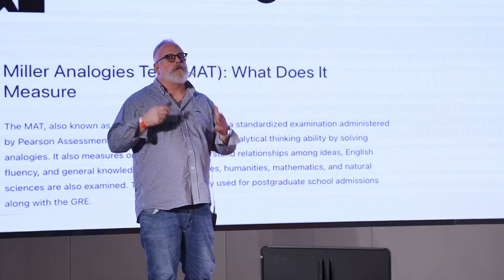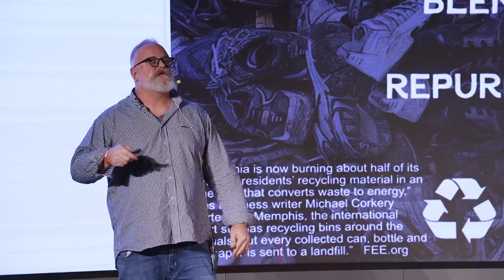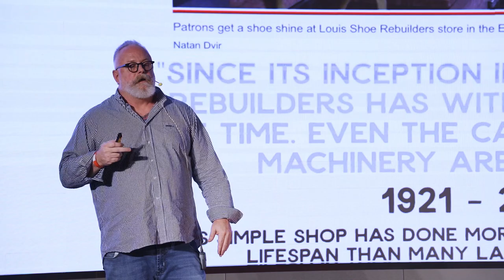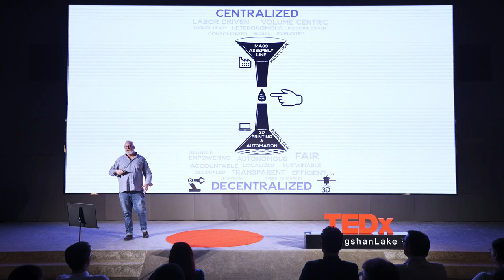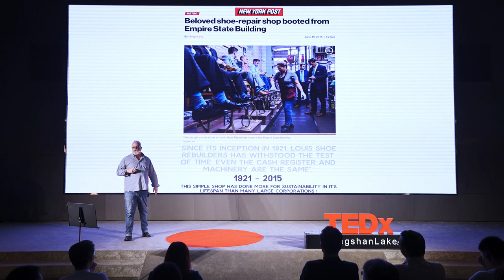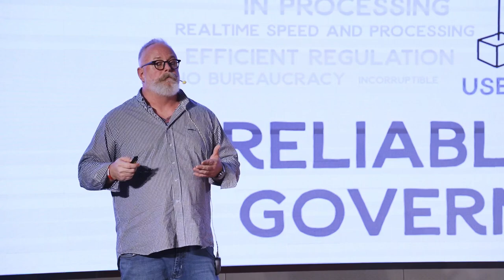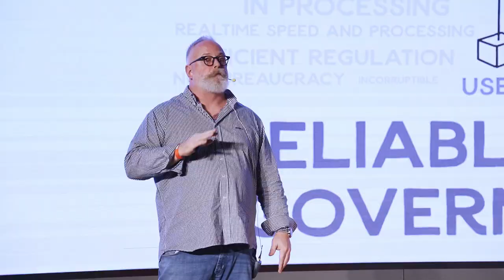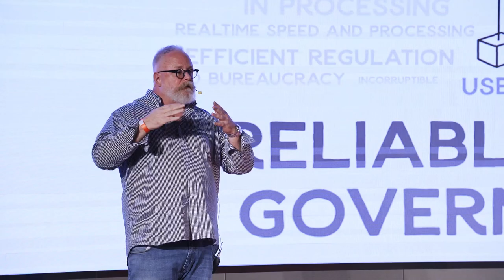At Face Value | Robert Gwynne | TEDxSongshanLake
An immersive observation of supply chain trends and solutions for a better future. Founder of Aramingo and Sky Talent International. Special advisor for supply chain management to the chairman (Amcham Southern China), and footwear professional for over 38 years. This talk was given at a TEDx event using the TED conference format but independently organized by a local community.